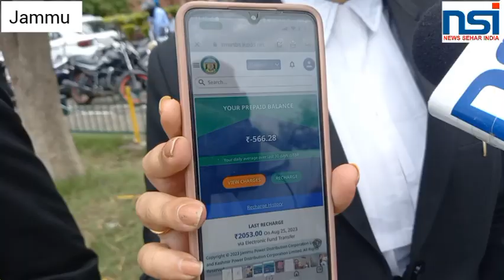JKHC YLA Jammu to support tomorrow's Jammu bandh